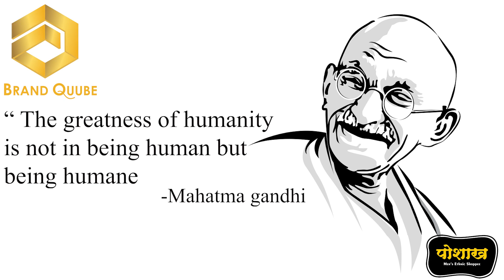Nazar | black media wolf | Short film | brought to you by Brand Quube & Poshakh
a short film by black Media Wolf on the principles of Mahatma Gandhi
In  promotion with
 Brand Quube_
Concept by - @brandquube_

Costume by @thesherwanishop

Credits
Prof Neha Sharma - @nehathisis

Himanshu - @iamhimanshugurjar

ADs on set

Thanks to
Mauli surgicals & pradeep bhaiya 🛺